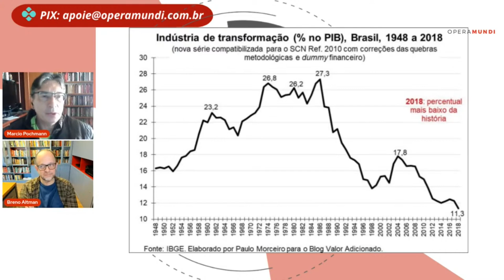Marcio Pochmann: DESIGUALDADE OU SUBDESENVOLVIMENTO? Qual é o MAIOR problema do Brasil? -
Veja o que Marcio Pochmann responde sobre qual seria o maior problema do Brasil: DESIGUALDADE OU SUBDESENVOLVIMENTO?

Marcio Pochmann é um dos principais economistas do país, historicamente vinculado ao Partido dos Trabalhadores, graduou-se pela UFRGS, (Universidade Federal do Rio Grande do Sul), com mestrado e doutorado pela Unicamp, onde é atualmente professor titular. Foi presidente do IPEA (Instituto de Pesquisa Econômica Aplicada) nos governos Lula e Dilma, entre 2007 e 2012, e presidente da Fundação Perseu Abramo de 2012 a 2020.

Problema do Brasil é o subdesenvolvimento - Marcio Pochmann - cortes 20 minutos